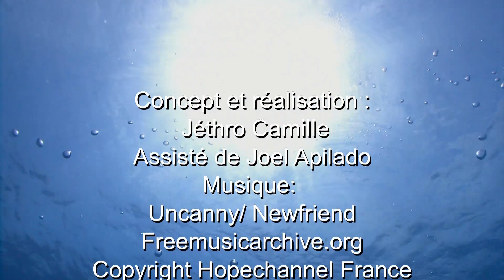Oxygène - 040 : L’homme un être d’espace